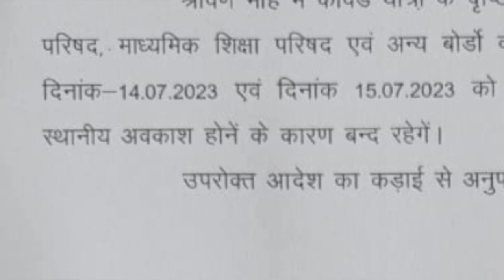यूपी प्राथमिक/उच्च प्राथमिक विद्यालयों में अवकाश घोषित 💯✔️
यूपी प्राथमिक/उच्च प्राथमिक स्कूलों में अवकाश घोषित 💯✔️